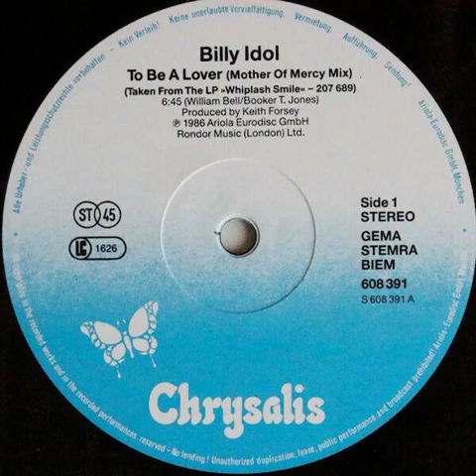Billy Idol - To Be A Lover (Mother Of Mercy Mix)